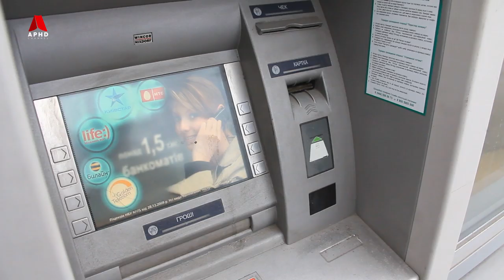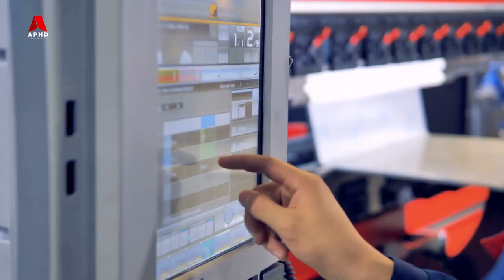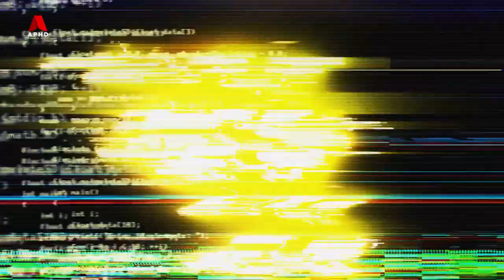Artificial Intelligence - Bagaimana AI Mengubah Dunia?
Artificial Intelligence
Bagaimana AI Mengubah Dunia, Adakah Kita Memerlukannya?

Setelah sekian lama Artificial Intelligent ataupun AI dibangunkan, kini ia bukannya sekadar fiksyen di dalam movie. Sekarang, AI telah digunakan dalam setiap perkara dalam kehidupan oleh individu mahupun syarikat. Daripada berinteraksi dengan siri di iphone, hinggalah ke pemanduan kereta tesla. Semuannya menggunakan AI di dalamnya. Malah website seperti google, Lazada dan youtube, seperti video ini juga, menggunakan algorithm tersendiri untuk memberikan apa pelangan mahukan. Penggunaan AI ini baru bermula, tetapi adakah ia satu keperluan bagi manusia?